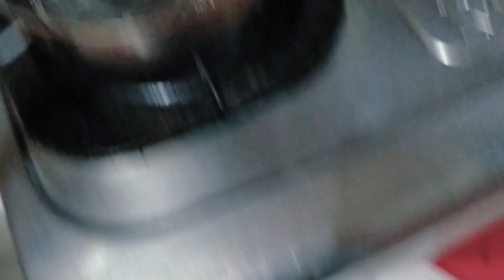CARA BALIKIN SENAR GITAR YANG MATI?!? ft. Pacifica 112J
Stay Cool, Stay Awesome